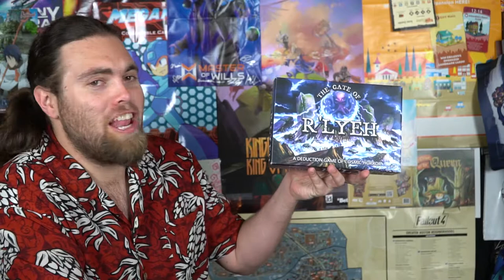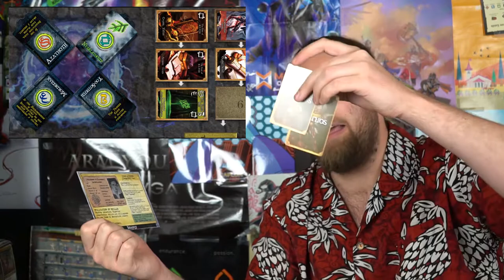The Gate of R'lyeh - Kickstarter Board Game Review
The Gate of R'lyeh Review by Unfiltered Gamer